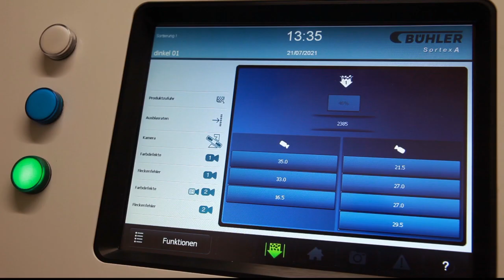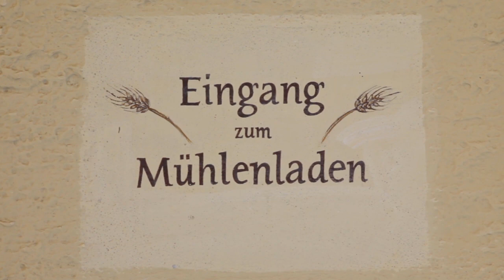TAGWERK Einblicke - Monika Drax und ihre Mühle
Sie ist Müllerin aus Überzeugung. Schon als Kind war für Monika Drax klar, dass sie die Mühle ihres Vaters in Hochhaus, nord-östlich von München, übernehmen wird. Ihre Leidenschaft ist Urgetreide. Und so macht sie sich auf die Suche nach alten Getreidesorten, die sie in ihrer Bio Mühle vermahlt.